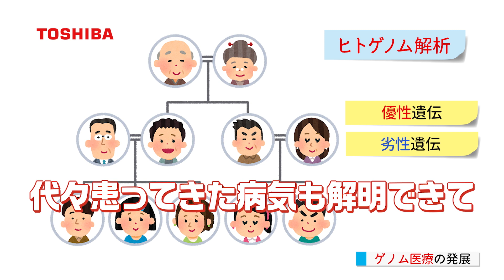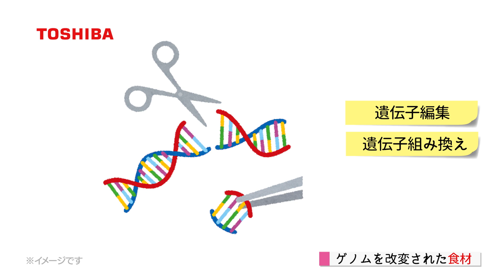【ゲノムってすごい】コロナワクチンから宇宙ビジネスまで、ゲノムの世界がもたらす未来の希望！週刊BIGHAPPY シーズン2第5話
▼株式会社東芝・新規ビジネスチーフエバンジェリストが、私たちの未来と生体化学技術について語ります。ゲノム解析・遺伝子編集・遺伝子組換の違い、ワクチンの開発が10年から1年で？ゲノムの世界の可能性を学ぼう「週刊BIGHAPPY」アーカイブ：
■チャプター(目次)
0:00 オープニング
0:22 ゲノム医療の発展
4:09 ゲノムに改変された食材
7:06 微生物の活用で未来が変わる
8:45  宇宙で変異するゲノム

【特別資料提供】
日頃見て頂いた方々に感謝の気持ちを込めてシーズン１の第７回で登場したイノベーションフィールドマップを特別提供！大幸氏が約40年の東芝技術者生活の中で得た知識と経験、世の中の様々な状況、市場ニーズ、技術的動向などを、大きな一枚のグラフィカルデザインにまとめた至極の地図。みなさまのイノベーション活動にお役立てください！

【週刊BIGHAPPYとは】
長年かけて情報収集をした新規事業の芽を、東芝グループのみならず、日本全体で育てていきたい。そして日本産業を活性化させて、幸せな日本を作りたい！そんな思いで始まった東芝デバイス＆ストレージ発YouTubeプロジェクトです。日本のビジネス・産業の未来を、AI、ロボットなどの技術分野から、ワークライフスタイルチェンジ、地域再生、インバウンド、内需拡大、食文化など、幅広い内容でご紹介してゆきます。今まさに起業を考えている方や、ビジネスヒントを探している方や就活をしている方、新規事業の立ち上げを任されてアイディアに悩んでいる方々必見！ご意見や質問などはコメント欄よりどしどしどうぞ。

【コミュニティ新設】
皆様と、よりコミュニケーションを深めたくコミュニティーを開設しました。
制作の進捗状況、裏話等々こちらでお知らせいたします。
動画への要望、ご質問等ありましたら、コミュニティまたは動画のコメント欄にご意見ください。

▼週刊BIGHAPPYシリーズ　配信コンテンツ
シーズン２公開直前特別編「お金の集め方は大事！今、起業アイディアは手軽に実現できる！」

シーズン2  第1話「5Gはもう古い？近未来の宇宙通信事情！宇宙で生まれるモノづくり！」

シーズン2  第2話「よくわかる半導体：前編　半導体のモノづくりとは？製造トレンドをわかりやすく解説！」

シーズン2  第3話「よくわかる半導体・後編　歩留まり？クリーンルーム？需給マッチング？半導体の技術・モノづくりを知れば、異業種にも活きるヒントがたくさんある！

シーズン2  第4話「学び方が変わる：個性を引き出すニューノーマルな教育ビジネス！」

シーズン2  第5話「ゲノムってすごい！コロナワクチンから宇宙ビジネスまで、ゲノムの世界がもたらす未来の希望！」

シーズン2  第6話「破壊力を生み出す逆転の発想！新興国に学ぶ、未来のモノづくり。リバースイノベーションとは？」

シーズン2  第7話「進化が止まらない！早く体験したい未来のモビリティ！自動運転、ドローン配送、空飛ぶクルマ。できたらいいながいっぱいある！」

■SNS
ニュースや新製品、イベント情報などを配信しています。
■メルマガ
新製品などの情報を定期的にお届けしています。
以下URLをクリックすると登録画面に進みます。登録前に右上の「サンプルはこちら」をご覧になって頂き、ご興味がありましたら登録をお願いします。
■出演者紹介
大幸秀成 / だいこう　ひであき

徳島生まれ。スダチ好きで、学生時代は自転車ツーリングに明け暮れ、日本全国を走破。
1982年愛媛大学電気工学科卒、東芝（旧 東京芝浦電気）に入社。半導体の新規市場開拓やマーケティングに携わる。『エレクトロニクス 在るところに半導体市場あり』がモットー。最近では異業種企業との交流を積極的に行い、直接半導体などの部品を購入することがないような、サービスレイヤーとの新規ビジネス開発にも注力している。

主な職歴
1982年　東京芝浦電気に入社
2007年　小信号半導体応用技術部長
2009年　新規事業開拓プロジェクトマネージャー
2014年  技術マーケティング統括部技監・技術マーケティング統括
2016年以降現在　新市場及び産業機器・IoT・ロボティクス市場開拓担当

主な著書
CQ出版社 、「CMOSの基礎と活用ノウハウ」、2008年発刊

ビジネスチャンスを見つける関連動画

本編関連リンク
セカンドハーベスト・ジャパン
一般社団法人全国フードバンク推進協議会

※社名・商品名・サービス名などは、それぞれ各社が商標として使用している場合があります。